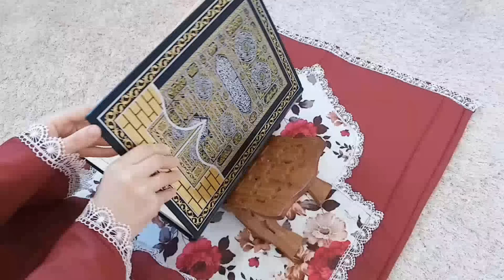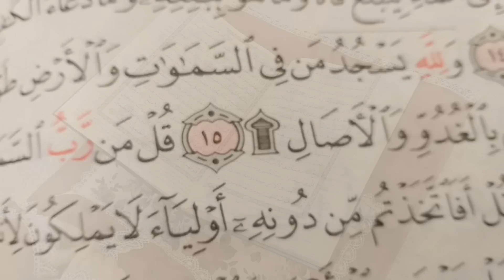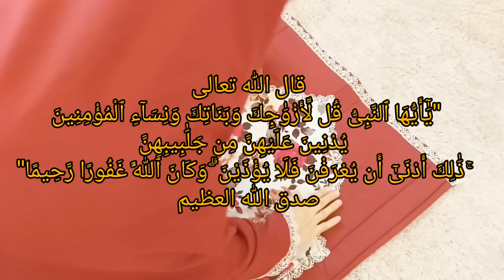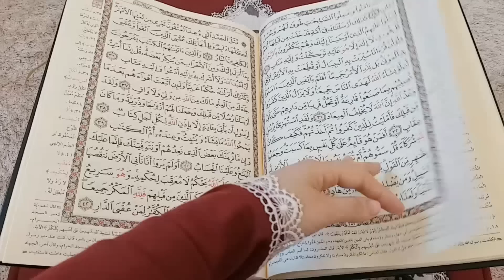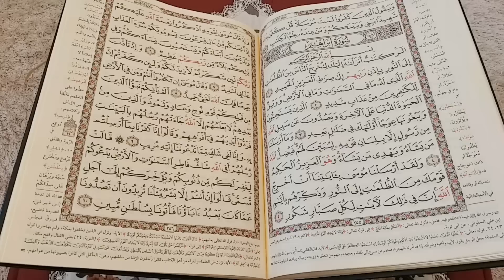خطوة كبييييييرة في حياتي اخيرا قمت بيها، من جاءني في منامي وماذا قال لي🤨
الانستغرام
meriem_life_style